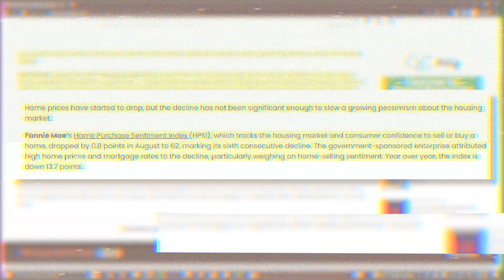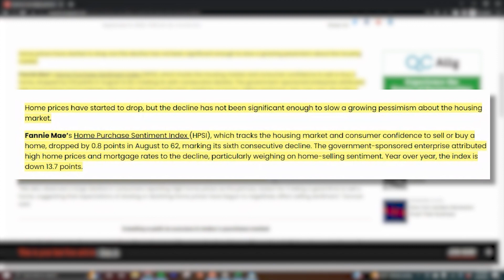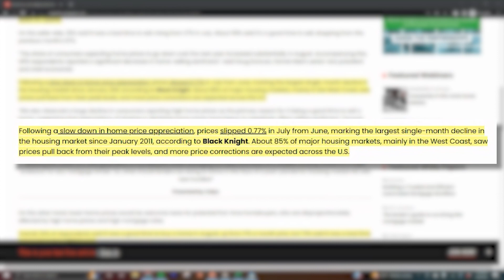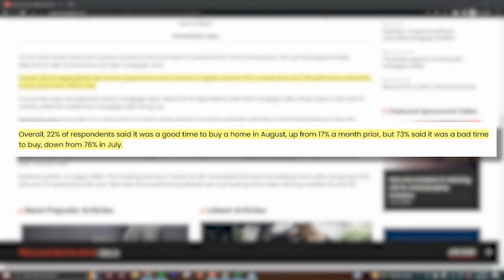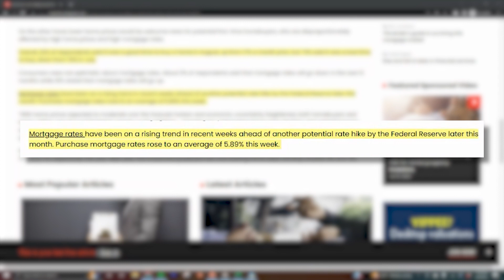NEW Home Buyer Pessimism! Is The Housing Crash Spreading Now?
It is tough to be a homebuyer today. The supply of homes for sale is at a record low, homebuilders are slow to step up and prices are rising at the fastest pace in nearly two decades. No wonder sentiment among homebuyers fell to the lowest level in the 10-year history of Fannie Mae’s monthly Home Purchase Sentiment Index. Let's talk about it today!

James Barnes, Broker/Team Leader
Moving To Houston Team @ eXp Realty
TREC license 530237

James Barnes, MLO
Amcap Home Loans
NMLS 1027512

*** ANTI-PIRACY WARNING ***
This content is Copyright to "Real Estate Power Moves w/James J". Legal action will be taken against those who violate the copyright of the following material presented!